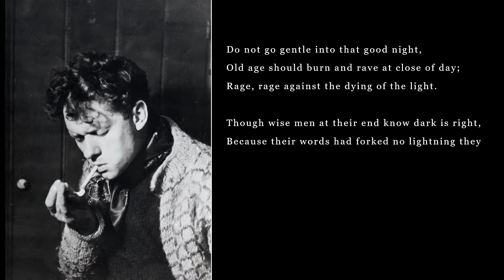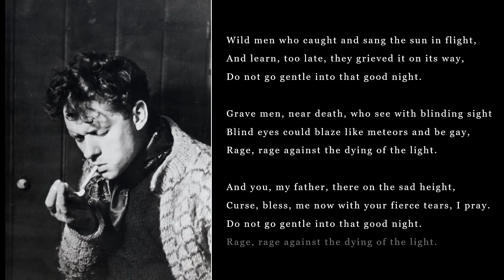Do not go gentle into that good night by Dylan Thomas